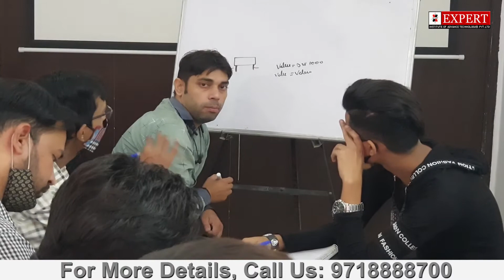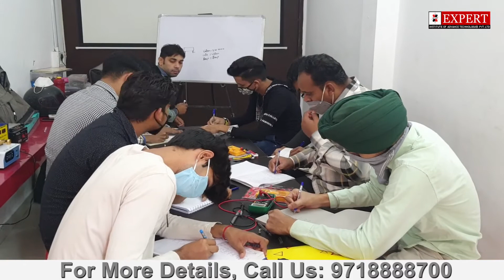Best LED LCD TV Repairing Course and Training Institute in Badarpur Border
In spite of LCD's dominance of the television field and other technologies continued to be developed to address its shortcomings.

Whereas LCD's produce an image by selectively blocking a back-light, organic LED, micro LED, field-emission display and surface-conduction electron-emitter display technologies all produce an illuminated image directly.

In comparison to LCD's all of these technologies offer better viewing angles, much higher brightness and contrast ratio and better color saturation and accuracy. They also use less power, and in theory they are less complex and less expensive to build. Manufacturing these screens proved to be more difficult than originally thought. We gives you new knowledge about new technology. The course is designed to build up the capacity of self-employment in the field of mobile handset repairing. The course includes Generations of mobile phones, components used in mobile handsets, mobile phone hardware troubleshooting (water damage, hang, charging problems, network problems, power failure, keypad problems etc.), installation of software, flashing, use of secret codes, PC based diagnostic tools.